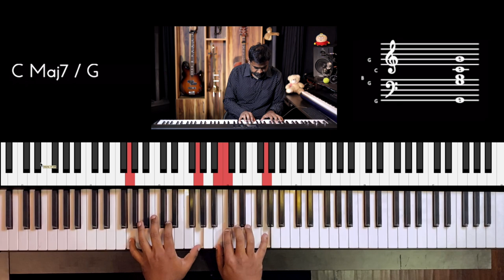Riff #2480 - Jason Zac